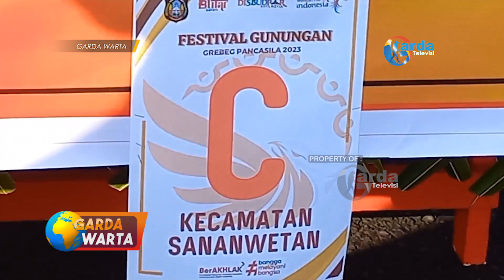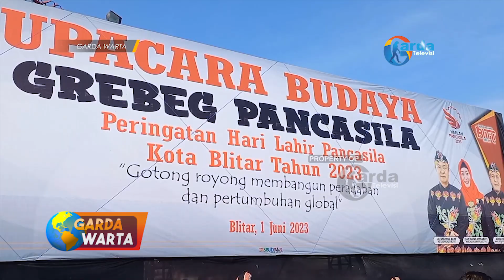BLITAR - Pemkot Blitar Gelar Pawai Bedol Pusaka, Festival Lentera Dan Upacara Grebeg Pancasila